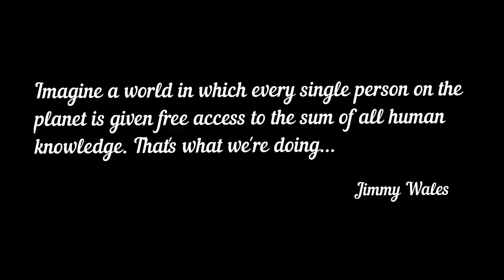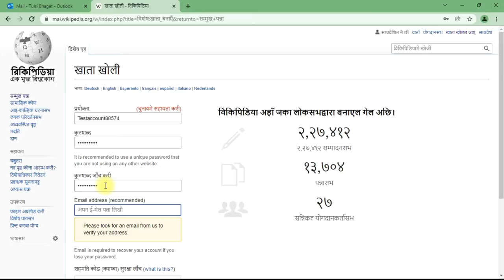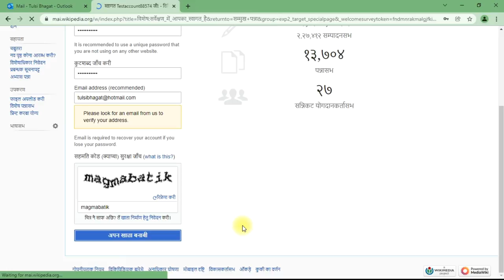How to create an account on Maithili Wikipedia | Tulsi Bhagat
How to create an account on Maithili Wikipedia?

➘ Video summary
✯ Video : Tulsi Bhagat

Tulsi Bhagat